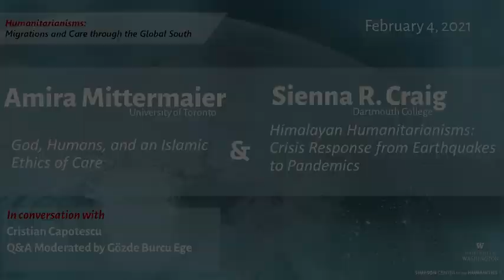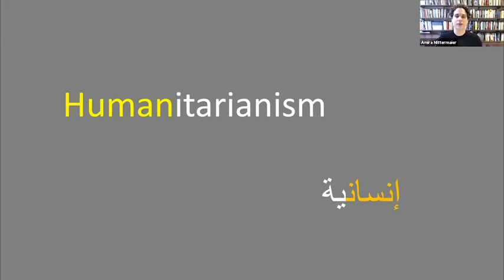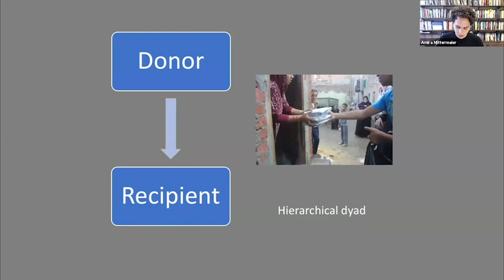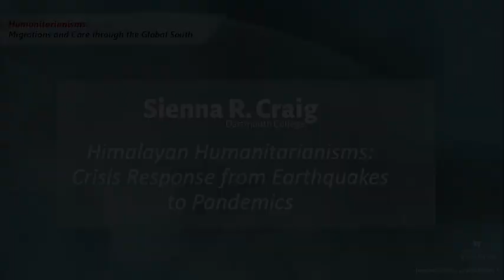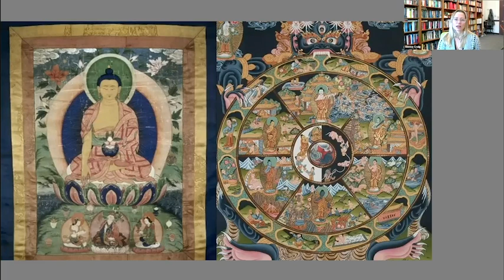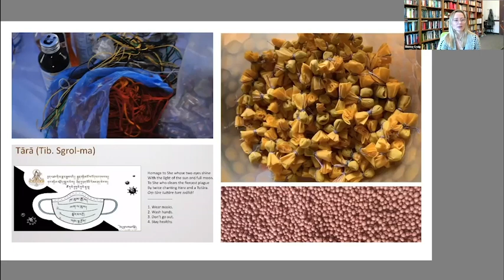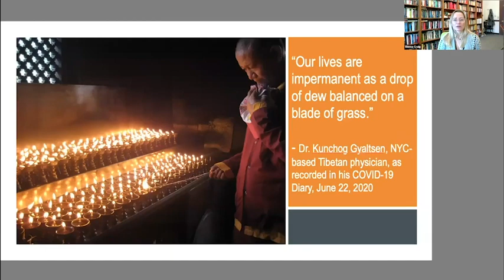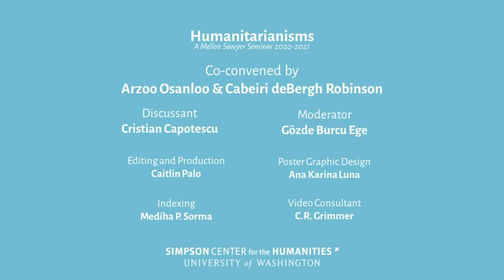Comparative Humanitarianism in Egypt & the Himalayas: Amira Mittermaier & Sienna Craig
Amira Mittermaier & Sienna R. Craig discuss comparative humanitarianisms in Egypt & the Himalayas. Both articulate the need to move away from human-centric, conventional humanitarianisms by bringing to light the Islamic, Tibetan, & Himalayan logics of giving & aid in Egypt, Himalayas, & the U.S. Abstracts, bios, & chapter markings below. Recorded from live webinar February 4, 2021

Part of the Mellon Sawyer Seminar speaker series "Humanitarianisms: Migrations & Care through the Global South." Made possible by the Andrew W. Mellon Foundation & supported by the Simpson Center for the Humanities.

Clickable Chapter Markers:
3:30 Introduction to speakers & discussant
4:55 Amira Mittermaier: “God, Humans, & an Islamic Ethics of Care”
5:55 Critiques of humanitarianism & the limits of the human
6:55 Non-humanitarian giving in Egypt, imagining forms of care beyond the human
7:55 Shayhk Salah, Sufi hospitality, & the ethics of immediacy
8:55 Resala, a non-humanitarian organization, & Islamic logics of care
9:55 Triadic giving & how God disrupts human-human dyadic logics
10:55 Concluding remarks: Rethinking the human in humanitarianism
11:55 Sienna R. Craig: “Himalayan Humanitarianisms: Crisis Response to Earthquakes to Pandemics”
12:55 Three sites of Humanitarian crisis: Yushu (2010), Nepal (2015), & Queens (2020)
13:55 Sowa Rigpa humanitarianism, local logics of care within global politics of compassion
14:55 The impact of coronavirus on Himalayan & Tibetan New Yorkers
15:55 Tibetan & Himalayan cultural orientations towards disasters
16:55 Tibetan medicines & forms of protection in response to natural disasters
17:55 Concluding remarks: Himalayan Humanitarianisms informed by Tibetan Buddhist ways of being & knowing.
39:45 Discussion w. Cristian Capotescu
58:58 Q&A moderated by Gözde Burcu Ege
01:10:06 Next Event

Produced & edited by Simpson Center for the Humanities Program & Events Manager Caitlin Palo; assistance from Simpson Center Communications Manager C.R. Grimmer.

Full Webinar Credits:
Co-Convened by Professors Arzoo Osanloo (Law, Societies, & Justice; Director, Middle East Center, UW) & Cabeiri Robinson (International Studies, Comparative Religions, & South Asian Studies, UW) &
Discussant: Cristian Capotescu (Mellon Sawyer Postdoctoral Scholar)
Moderator: Gözde Burcu Ege (Mellon Sawyer Doctoral Fellow)
Chapter Markings: Mediha P. Sorma (Mellon Sawyer Doctoral Fellow)
Poster & Background Graphic Design: Ana Karina Luna
Intro/Outro Music:  Lobo Loco, “Night at Sahara Dune” on Diversity of Life.
Video Production, Editing & Intertitles by Caitlin Palo
Video Consultant: C.R. Grimmer

*Description of Amira Mittermaier’s & Sienna R. Craig’s prepared remarks
Amira Mittermaier presents “God, Humans, & an Islamic Ethics of Care”

Caring for those in need is a central pillar of Islam. But caring for is not necessarily the same as caring about. Drawing on fieldwork in informal spaces of giving in post-2011 Egypt, this talk lays out an Islamic ethics of care—one not driven by compassion or pity but centered on divinely prescribed rights & responsibilities.

Sienna R. Craig presents “Himalayan Humanitarianisms: Crisis Response from Earthquakes to Pandemics”
How does “humanitarianism” surface in contexts that are primarily non-biomedical & that emerge from Tibetan Buddhist worldviews? What ideals, materials, & practices shape such encounters? Building on ethnographic research that focuses on Tibetan medical camps in India & Nepal, & incorporating recent events related to Tibetan medical responses to COVID-19 in North America & Asia, Craig considers how local logics of care intersect with a global politics of compassion.

*Speaker bios*
Amira Mittermaier is Professor of Anthropology & the Study of Religion at the University of Toronto. She is the author of Dreams that Matter: Egyptian Landscapes of the Imagination (U. of California Press, 2011) & Giving to God: Islamic Charity in Revolutionary Times (U. of California Press, 2019).
Sienna R. Craig is Associate Professor of Anthropology at Dartmouth College. She is the author most recently of The Ends of Kinship: Connecting Himalayan Lives Between Nepal & New York (U. of Washington Press, 2020).

*Teaching resource for Sienna R. Craig’s book, The Ends of Kinship*